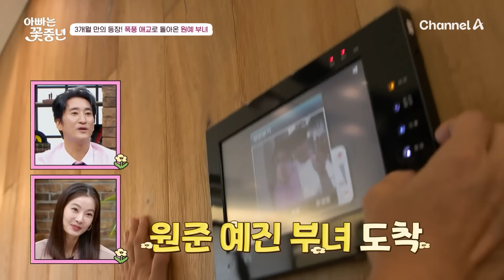3개월 만의 등장한 원준&예진 부녀! 예진의 마음을 얻기 위해 진땀 흘리는 성우 아빠 | 아빠는 꽃중년 23 회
3개월 만의 등장한 원준&예진 부녀!
예진의 마음을 얻기 위해 진땀 흘리는 성우 아빠
(딸아빠:든든)

꽃보다 아름다운 꽃둥이와
아빠들이 불러올 봄 같은 가족 이야기